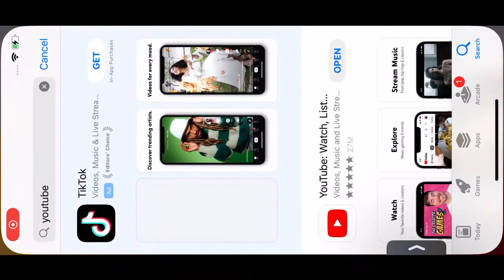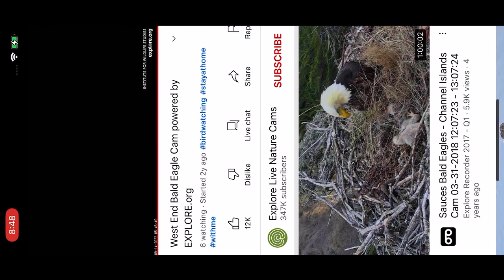West End Bald Eagles 9/13/22 16:28